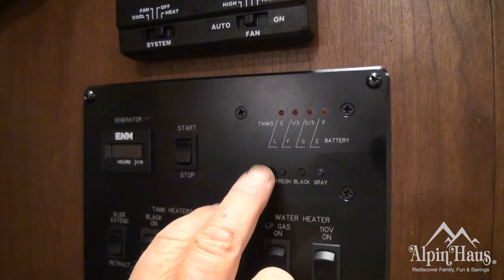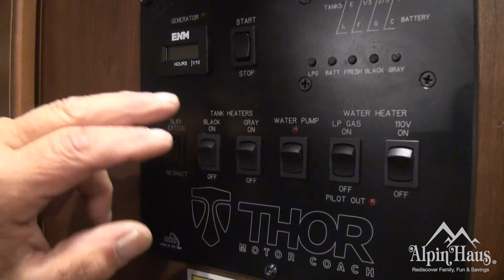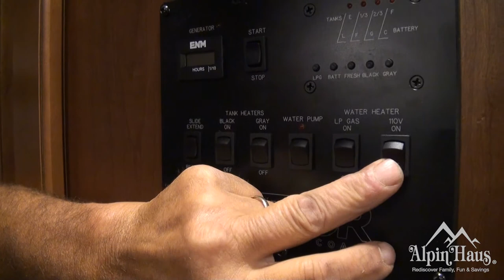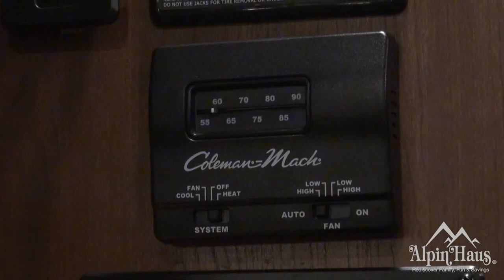Alpin Haus Rental Demo: Thor Chateau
Butch gives us a walk through demonstration of a Thor Chateau Class C Motorhome. Available for rent at Alpin Haus!